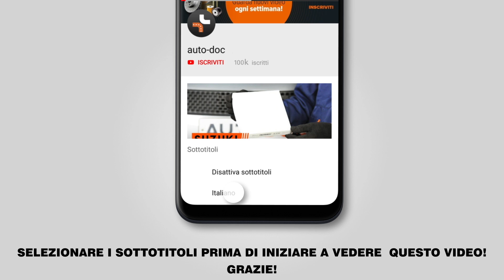Come sostituire pastiglie freno posteriori su ALFA ROMEO 159 (939) [VIDEO TUTORIAL DI AUTODOC]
Come sostituire pastiglie freno / pasticche freni posteriori su ALFA ROMEO 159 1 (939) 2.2 Sportwagon 03.2006–12.2012 [VIDEO TUTORIAL DI AUTODOC]

Pastiglie freno sulle automobili ALFA ROMEO Brera (01.2006–05.2011) / ALFA ROMEO Spider –03.2011) / ALFA ROMEO 159 Saloon –12.2012) andrebbe sostituito, di norma, seguendo una stessa procedura. Tuttavia, ci possono essere lievi differenze per le caratteristiche specifiche del design del veicolo.

🔝 Top marchi che producono pastiglie freno: RIDEX, STARK, BREMBO, A.B.S., ATE, BOSCH, AISIN.

0:00 — ALFA ROMEO 159 (939) – pastiglie freno: tutorial per la sostituzione passo a passo
1:25 — Rimuovere la pinza del freno.
1:51 — Rimuovere le pastiglie del freno.
3:08 — Installare le nuove pastiglie freni.
4:13 — Tratta la superfice nella quale il disco freno fa contatto con il cerchione della ruota.
4:28 — Avvita i bulloni delle ruote.